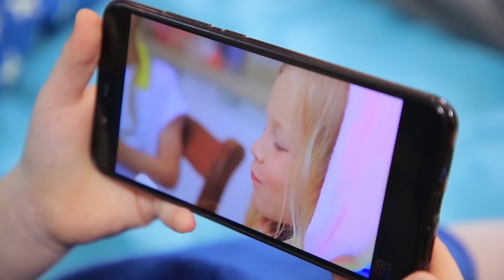11 Süße Frisur Ideen Für Kleine Mädchen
Möchtet ihr jeden mit eurer Frisur überraschen? Dann ist dieses Video genau das Richtige für euch! Darin zeigen wir, wie man in wenigen Minuten eine ungewöhnliche und süße Frisur macht.

Zubehör:
• Bunte Haarverlängerungen
• Haarspray
• Haarfärbespray
• Glitzer
• Haarnadeln
• Brötchennetz
• Weiße Bommeln
• Pfeiffenreiniger
• Heißklebepistole
• Kleines Pony
• Bleistift
• Dekorative Süßigkeiten und Schleifen
• Haar Klammern
• Pappbecher
• Allzweckmesser
• Buntes Papier
• Klebestift
• Schere
• Ausgedrucktes Bild von Rapunzel
• Künstliche Blumen
• Tüll
• Nadel und Faden
• Ausgedrucktes Bild von Elsa
• Strasssteine